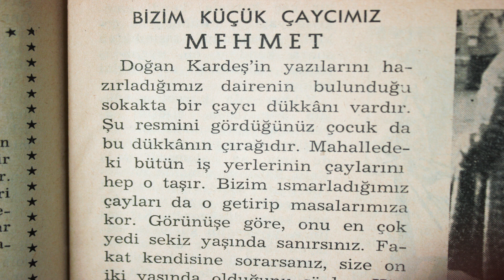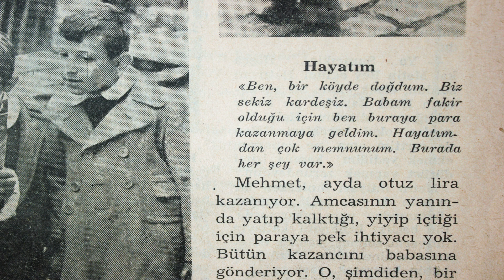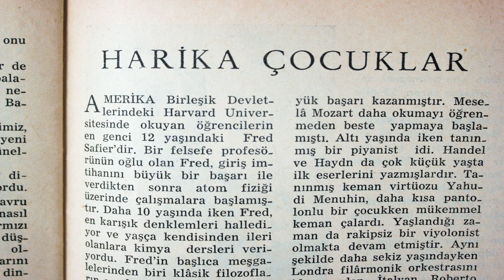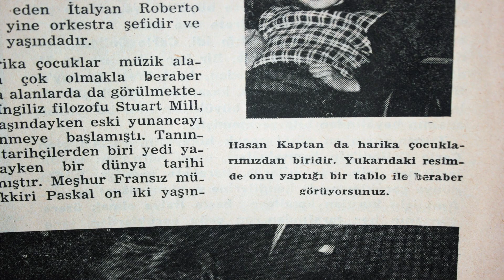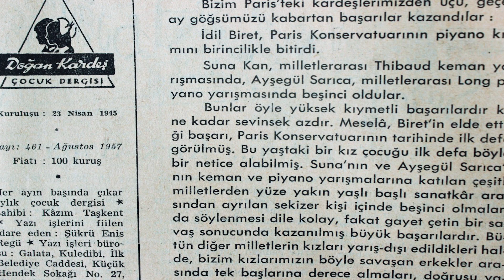BİR DÖNEMİN POPÜLER DERGİSİ | Kimdir DOĞAN KARDEŞ?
Bir dönemin çocuklarına arkadaşlık etmiş olan, Türkiye'nin ilk ve en popüler çocuk dergisi Doğan Kardeş'in çıkış hikayesini konuştuk. Derginin içinde bizi duygulandıran bazı yazıları, bazı ayrıntıları paylaştık.

Doğan Kardeş'in sıkı takipçilerinden küçük çaycı Mehmet'i,

Çocukluğunda ona dostluk etmiş olan Doğan Kardeş dergisine yıllar sonra mektup yazan okuyucuyu,

9 yaşındaki Fransız şair Minou Drouet'i,

Piyanist İdil Biret'in henüz 16 yaşındayken elde ettiği başarıyı öğrenince gülümseyecek, duygulanacaksınız.